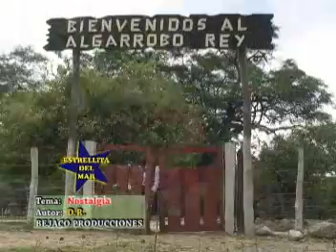NOSTALGIA - INTERPRETE ESTRELLITA DEL MAR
TEMA: NOSTALGIA
INTERPRETE: ESTRELLITA DEL MAR
PRODUCCION: BEJACO PRODUCCIONES
PIURA - PERU - 2009